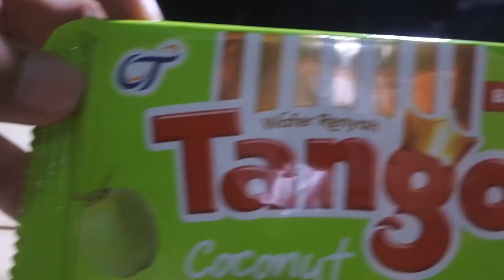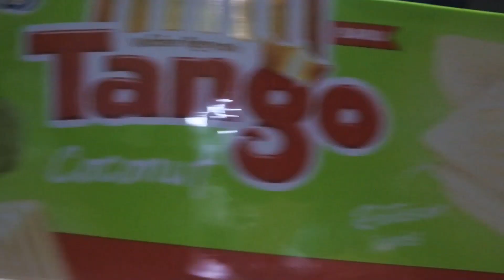BARU!! TANGO RASA COCONUT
HALLO GUYSSS..